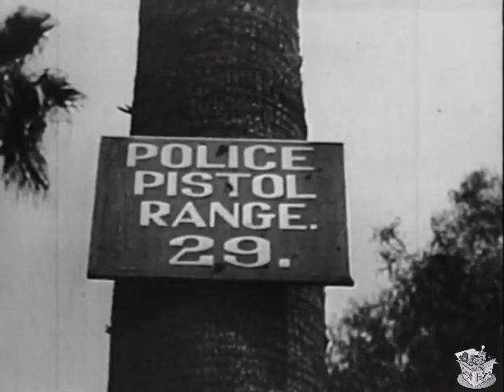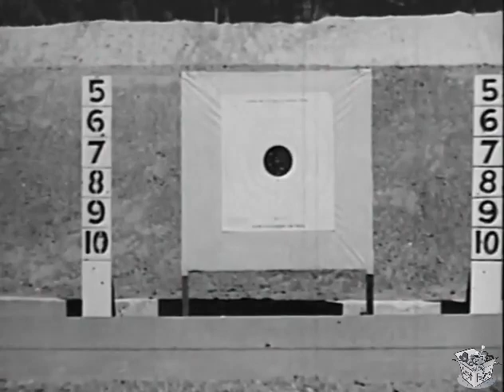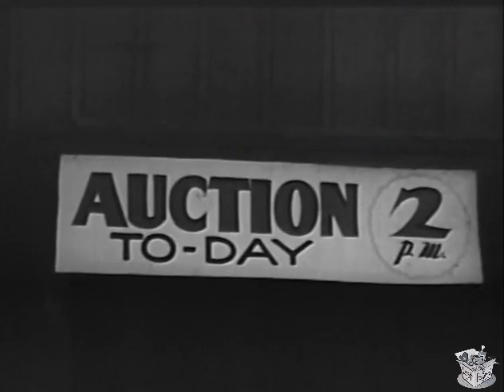DESERT JUSTICE (1936) Jack Perrin, Warren Hymer & Marion Dowling | Western | B&W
Desert Justice is a 1936 American western film directed by William Berke and starring Jack Perrin, Warren Hymer and David Sharpe.

SYNOPSIS
A gang of bank robbers holes up at a cowboy's ranch. One of the robbers turns out to be his brother. After the brother is killed by the gang, the cowboy tracks them across the desert.

When the police commissioner orders all police horses to be sold off, officer Jack Rankin is disappointed but his beloved Starlight is bought for him by a woman whose life he has saved. Soon afterwards a bank robbery is carried out by a gang headed by Jack's younger brother Dave.

CAST & CREW
Jack Perrin as Jack Rankin
Warren Hymer as Hymie
Marion Dowling as Ellen Hansen
David Sharpe as Dave Rankin
Roger Williams as Rod
William Gould as Hugo Cohn - Auctioneer
Fred 'Snowflake' Toones as Snowflake - Bank Janitor
Dennis Moore as Motorcycle Officer
Budd Buster as Rod's Henchman
Earl Dwire as Hansen - Police Commissioner
Tex Palmer as Posseman
Braveheart as Braveheart - Ellen's Dog
Starlight the Horse as Starlight - Jack's Horse

Directed by William Berke
Written by Gordon Phillips, Lewis Kingdon, Allen Hall
Produced by William Berke, Jack Perrin
Cinematography Robert E. Cline
Edited by Arthur A. Brooks
Production company Berke-Perrin Productions
Distributed by Atlantic Pictures
Language English